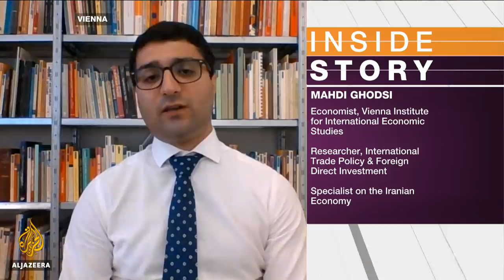Has the door closed on diplomacy between Iran and US? | Inside Story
Iranian president calls new US sanctions against Tehran 'idiotic and dangerous.'

'The White House has lost its mind.'
That's how Iran's president Hassan Rouhani described the latest round of US sanctions against his country.
The new measures target Iran's Supreme Leader and his military chiefs, denying them access to financial resources.
The sanctions are designed to punish Tehran for what the US calls its destabilising activities in the Middle East, and prevent it from developing nuclear weapons.
But Iranian leaders say Washington has closed the door on diplomacy.
So, do sanctions work? And what's needed to break this cycle of escalating rhetoric between the two sides?

Guests:

Mostafa Khoschcheshm - Journalist and Political Commentator.

Mahdi Ghodsi - Economist at the Vienna Institute for International Economic Studies.

Ali Vaez - Director of Iran project at the International Crisis Group.